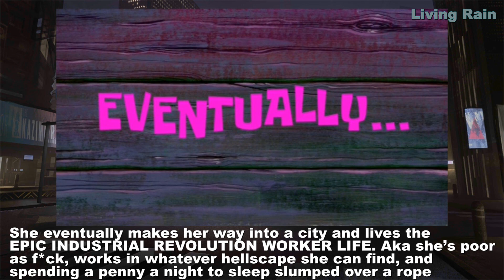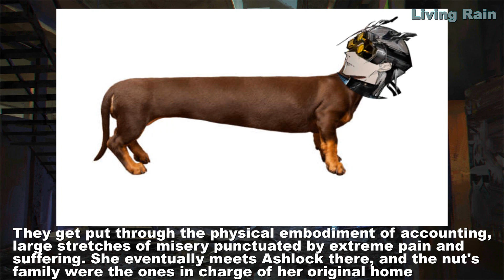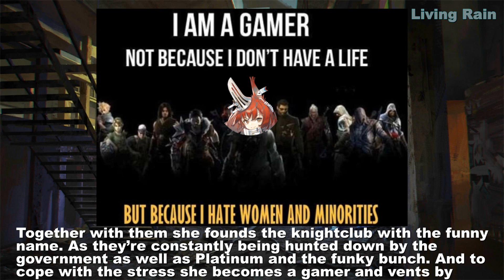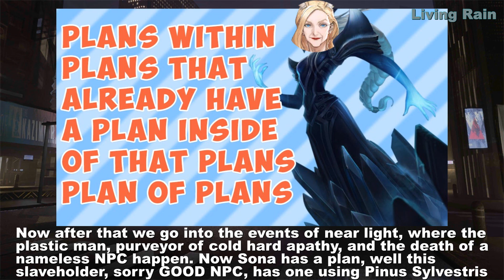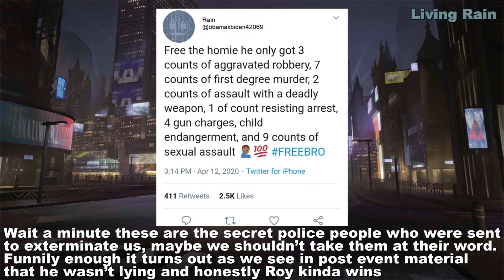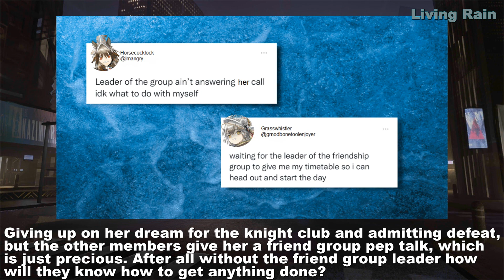[Arknights] Flametail Story Poorly Summarized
I tried out a new font for subtitles in this one, but I think I prefer the one I had before, but otherwise this video was left as just audio for awhile but hey it's out now and that's all that really matters right? Hope you guys enjoy it and here's the link to the discord